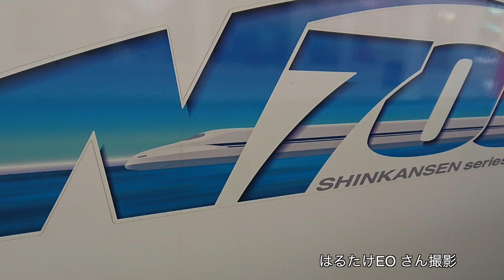【東海道新幹線】AMBITIOUS JAPAN!【チェロとピアノ】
TOKIO 「AMBITIOUS JAPAN!」をチェロ とピアノで弾いてみました。
鉄道好きの皆さん、音楽好きの皆さんぜひお聴きください。

また、人々が自由に楽しく色々なところへ旅に出られる日が戻ることを願って…

この作品の写真は、以下の皆さまにご協力いただきました。
鉄三郎
鉄子*草組6期生
てっちゃん
ふなばしちとせ
武川デキ庫
笑むエヌ
はるたけEO
（敬称略・写真掲載順）

貴重な写真の数々をご提供くださり、ありがとうございました！

なお、音楽はテレワーク演奏で行いました。

林はるか（チェロ）
Haruka Hayashi, violoncello

林そよか（ピアノ）
Soyoka Hayashi, piano